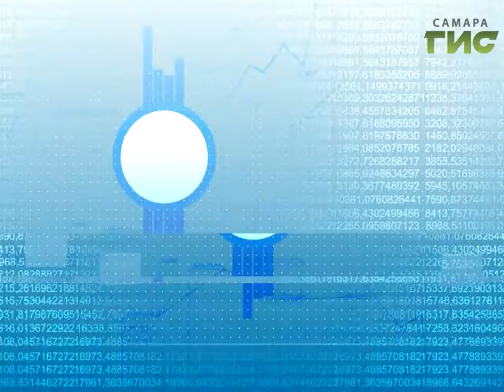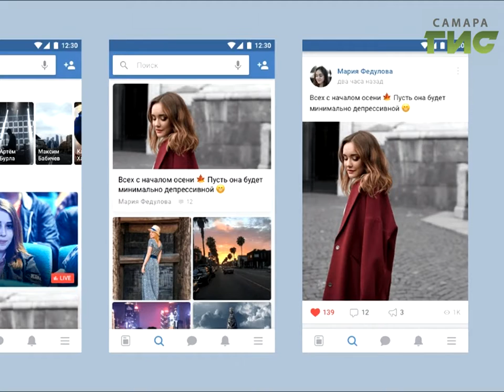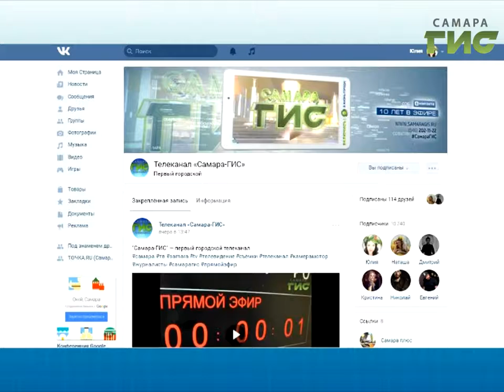"ТОЧКА.RU" от 12.09.2017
Сегодня в программе ТОЧКА.RU Самара-ГИС:
- Совсем не грустный праздник:
как самарцы отметили день рождения любимого города?
- «Люблюнимагу»: молодежь призналась в любви Самаре.
- Новости науки: в политехе изобрели «гибкое» космическое зеркало.
- Как вы думаете, что можно сделать из трех тысяч селфи?
- Привет из прошлого: дети и аудиокассеты. Кто кого?